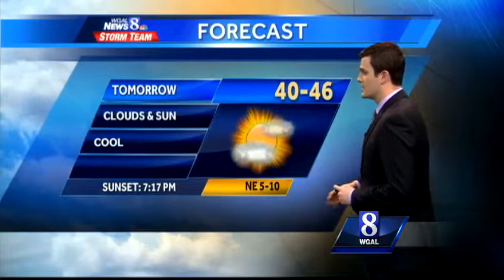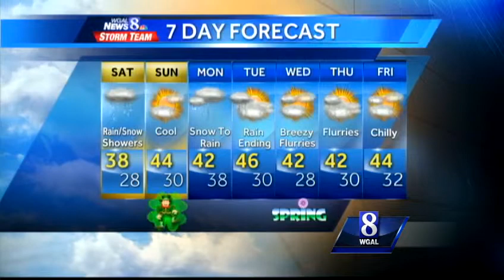Rain/Snow Showers Likely Today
Rain & snow showers are likely today, with the possibility of more wintry weather for Monday.